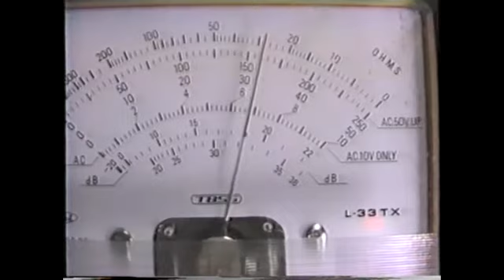ハーレー1926 タイプA レストア記録 3/9